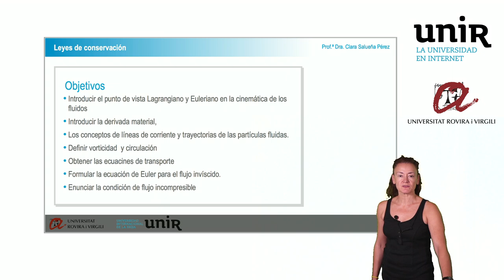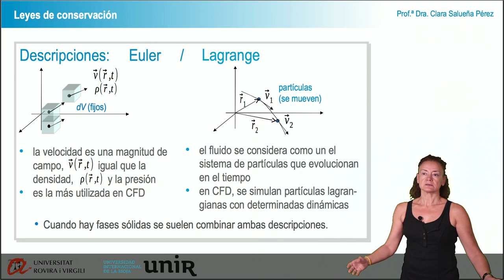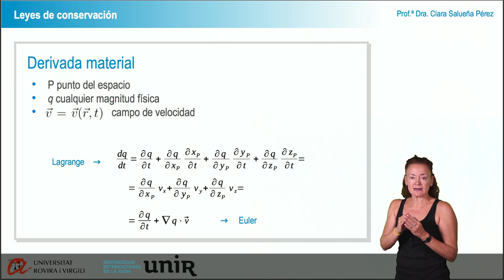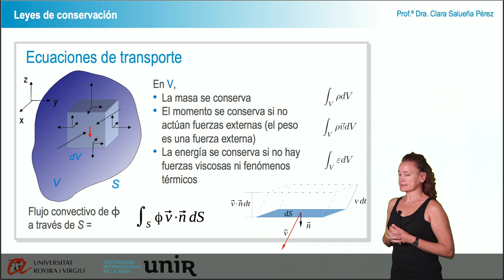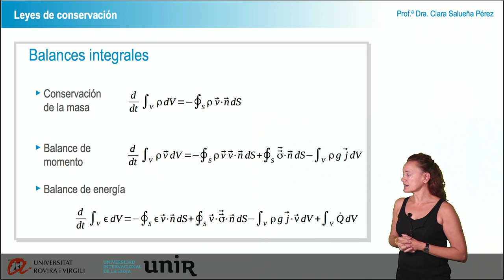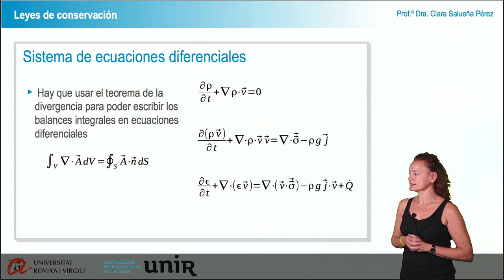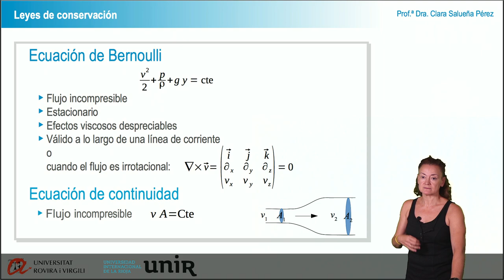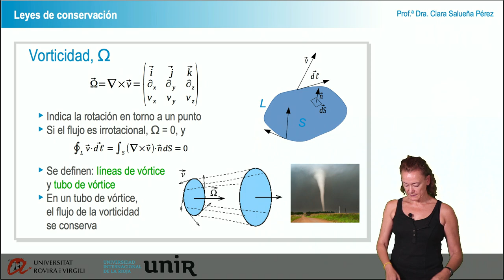T3 - Leyes de Conservación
Vamos a obtener las ecuaciones de transporte de la masa, el momento y la energía.
Como parte del marco de trabajo, introduciremos las descripciones euleriana y lagrangiana de un fluido y la derivada material, distinguiremos las líneas de corriente, las trazas y las trayectorias de las partículas fluidas, definiremos flujo convectivo de una magnitud y escribiremos los balances integrales, para obtener las ecuaciones de Euler.